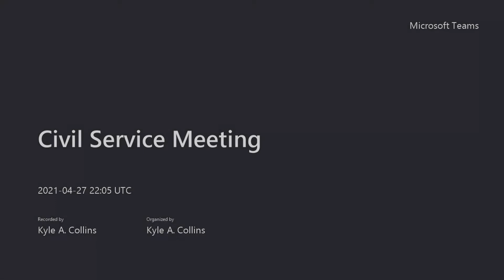April 27, 2021 City of Macedonia Civil Service Meeting